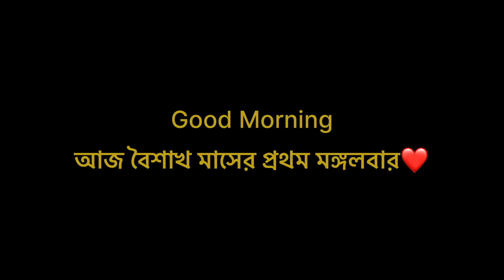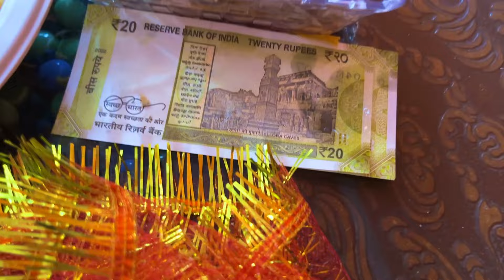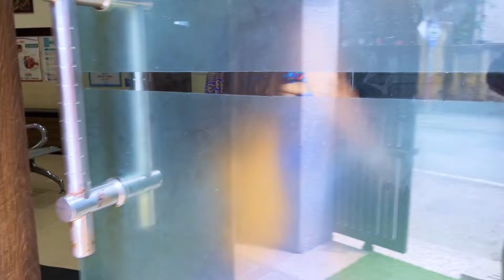সকাল সকাল ঘরের সব কাজ করে মন্দিরে গেলাম পুজো দিতে❤️